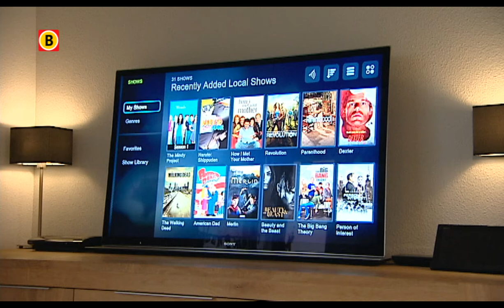Hoe ver gaan we met het inzetten van techniek in in de ouderenzorg?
Ouderen en techniek blijft een lastige combinatie. Ze moeten met de tijd mee maar hebben daar best moeite mee. Bijvoorbeeld door via de computer te communiceren. Of met een robot-stofzuiger in huis, zoals in zorgflats in Rotterdam. Toch krijgen ouderen steeds meer technische hulpmiddelen. Moeten ze hier maar aan wennen of kunnen ze dit laten liggen voor de volgende generatie..? Te gast is Fontys lector Eveline Wouters uit Eindhoven zij is gespecialiseerd in techniek-acceptatie door ouderen.